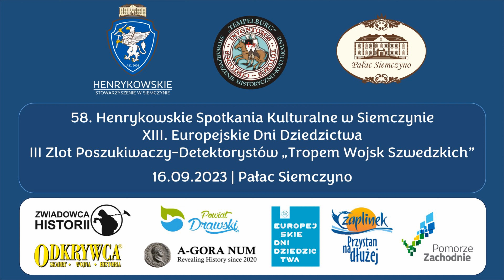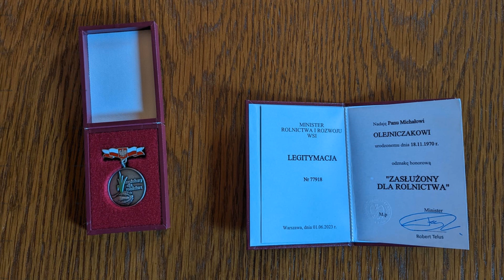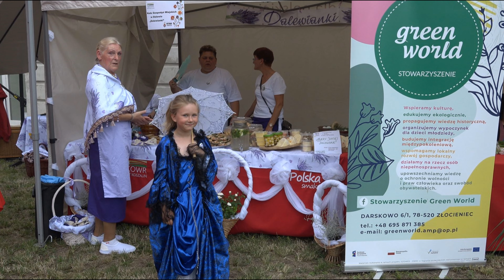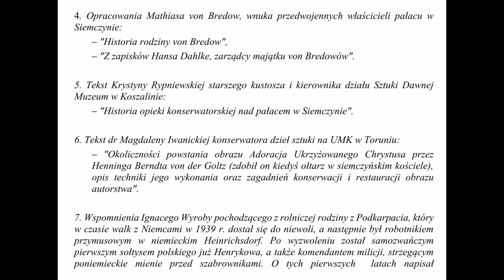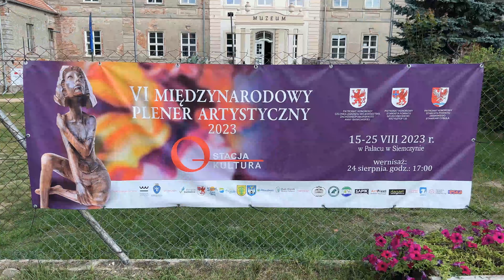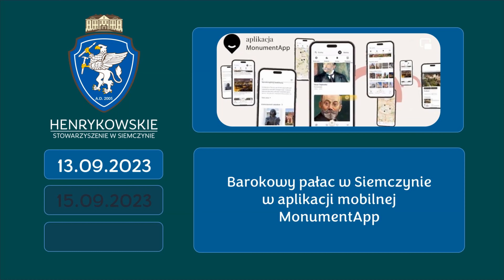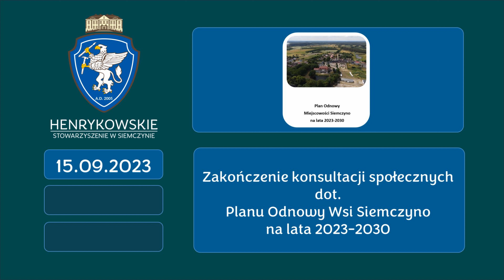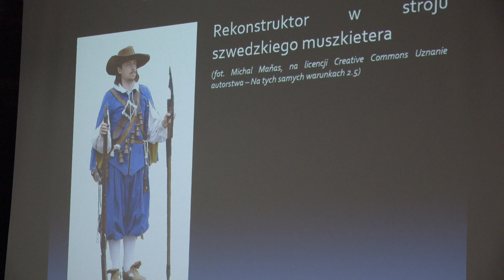Siemczyno - 58. Henrykowskie Spotkania Kulturalne 16.09.2023 rok. Kronika.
- link do całego koncertu zespołu SELA